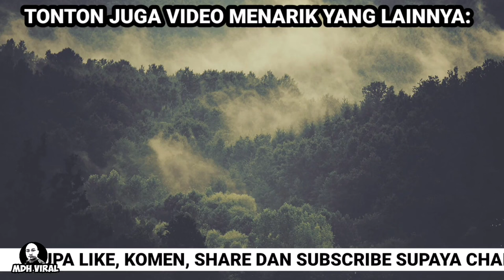TERSENYUM SELEPAS KANTOI BORONG MINYAK SUBSIDI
TERSENYUM SELEPAS KANTOI BORONG MINYAK SUBSIDI. memaparkan reaksi spontan seorang warga asing selepas kantoi membeli minyak masak bersubsidi melebihi had dibenarkan.